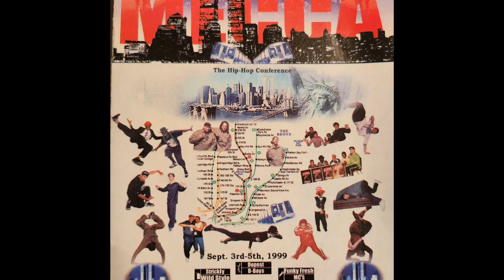Interview with B-Boy London (New York City Breakers)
Interview with B-Boy London Reyes (New York City Breakers) on May 8, 2024.

London Reyes, also known as “B-Boy London”, is a dancer, pioneering B-boy, a TV Host, an aspiring politician, a community youth activist, and a New York City Breaker.  London's grandparent's migrated to New York City during the 1950s during an era referred to as the Puerto Rican Air Migration.  London's father was born in Puerto Rico and his mother was born in New York City.  London was born and raised in the South Bronx and now lives in Yonkers, New York.  London speaks passionately about his Puerto Rican heritage and his family's history and experiences of life in Puerto Rico.  A member of the renowned New York City Breakers, London talks about the founding of the New York City Breakers and their contributions to Breaking and Hip Hop culture, as a whole.

The interviewer is Pastor Crespo, Jr., research librarian and archivist for The Bronx County Historical Society. The Bronx Hip Hop Oral History Project is a project of The Bronx County Archives at The Bronx County Historical Society Research Library.

This oral history is brought to you through the support of The New York City Council Cultural Immigrant Initiative.

Content may be utilized only for non-commercial purposes so long as equal sharing privileges are preserved and the following attribution is included: "Courtesy of The Bronx Hip Hop Oral History Project, The Bronx County Archives at The Bronx County Historical Society Research Library."